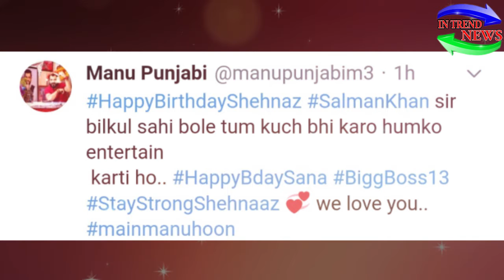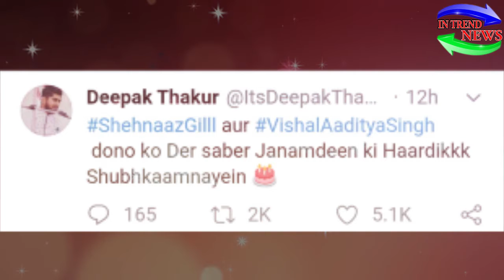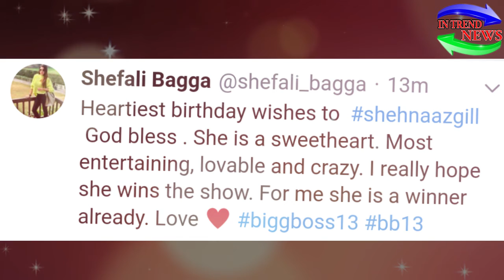Shehnaz Gill Birthday: Ex-Contestants Showers Love on Punjab Ki Katrina with Wishes | Bigg Boss 13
Ex-Contestants of Bigg Boss Showers Love on Punjab Ki Katrina Kaif with Heartfelt Wishes...